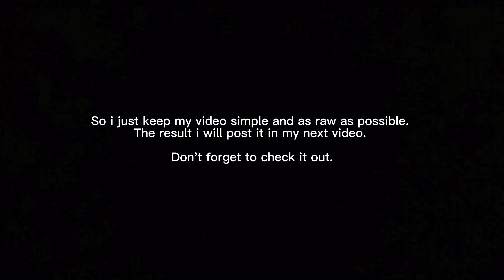#34 BEHIND THE SCENE VLOG | MYY | AUTOMOTIVE SERIES | EP 2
Behind the scene of our Roll shot and Walkaround video for out cars. Simple and raw. That's all.